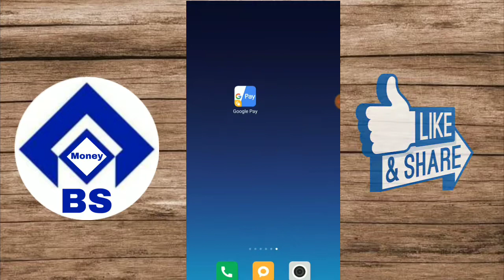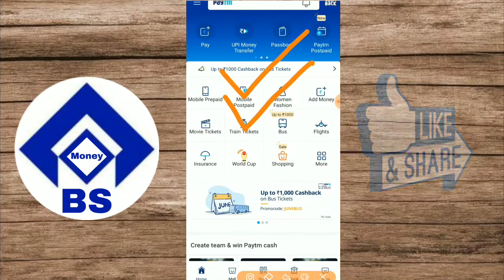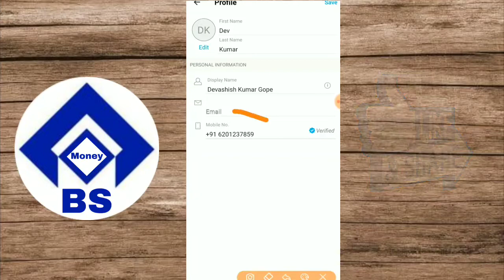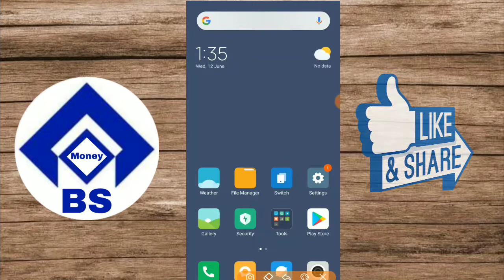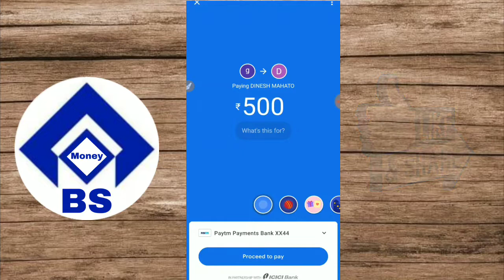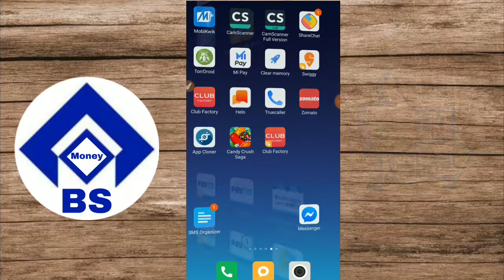Google Pay Unlimited Refer Trick || Redmi Phone Special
Sorry friends this trick is only for Mi/Redmi Phones because in those phones you get second space option.

best app for students to earn money
money app
best money making apps
money making apps,earn